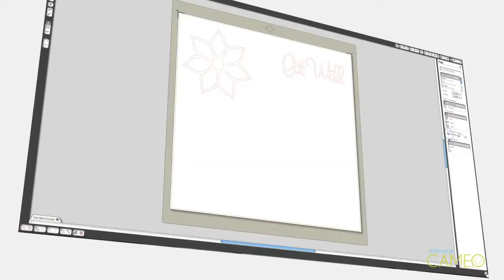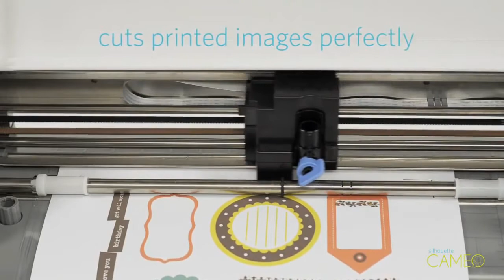Plotter de Recorte Silhouette CAMEO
A mini plotter de recorte Silhouette CAMEO é uma portátil e extremamente versátil ferramenta de corte eletrônico para uso pessoal. Como uma impressora doméstica, ela se conecta ao seu PC ou Mac com um simples cabo USB. Entretanto, ao invés de imprimir ela usa uma pequena lâmina para cortar papel, cartolina, vinil adesivo, tecido, transfers e muitos outros materiais de até 30,5cm por 3,05m. A máquina é operada por um silencioso motor e possui a capacidade de cortar o contorno de imagens impressas. A Silhouette CAMEO possui um exclusivo sensor laser para detectar estas imagens depois de impressas.

Fabricante: Silhouette